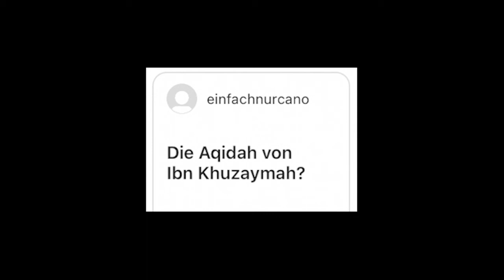Wie war die Aqida von Ibn Khuzayma? | YASIN AL-HANAFI